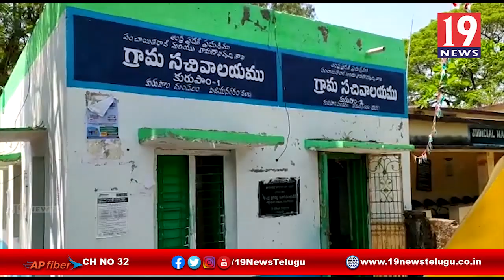వైసిపి మైనార్టీ నాయకుడుఆధ్వర్యంలో పారిశుధ్య కార్మికులకు నిత్యావసరాలు పంపిణి-విజయనగరం జిల్లా కురాపం